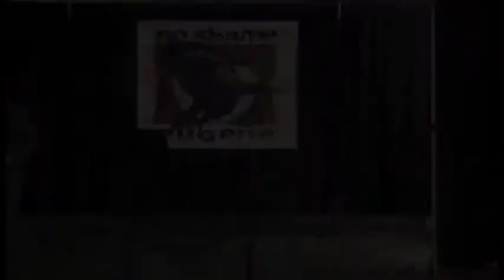"Flowers on a Sunny Day" by Kai Christensen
November 7, 2014. Mr. Christensen comes to the No Shame Eugene Stage for the first time with his ukulele. Music of an excellent nature follows soon.